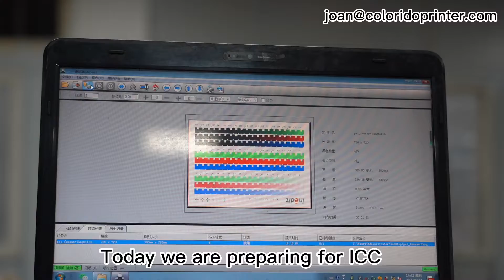360 DIGITAL SOCKS PRINTING MACHINE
What do our engineers usually do?   A very important and critical job is to make the ICC more and more perfect .

What is ICC profile ?

According to the International Color Consortium (ICC,) ICC profile is a set of data that characterizes a color input or output device. The profiles typically describe the color attributes of a particular device by defining the mapping between the device source and a profile connection space.

Based on above profile ,  our printer need ICC to recognize what color should be printed .  The more outstanding the ICC profile , the more realistic the colors printed by the printer.